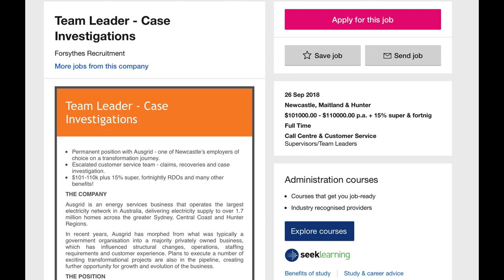Australian Corporate Investigator Career - Case Manager Ausgrid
Australian Corporate Investigator Case Manager Ausgrid Hunter Valley